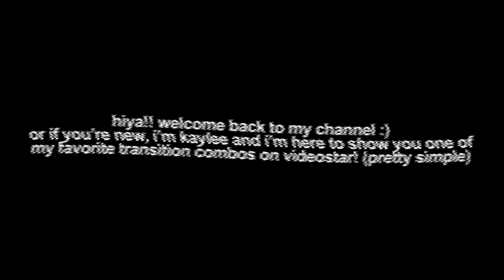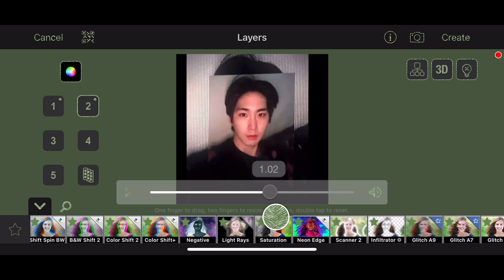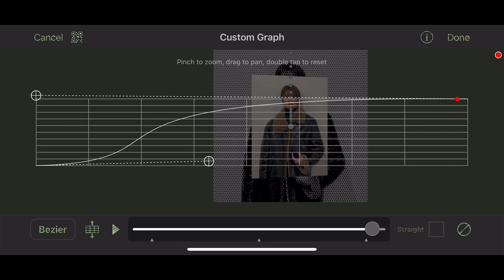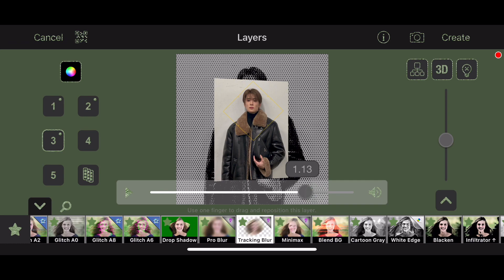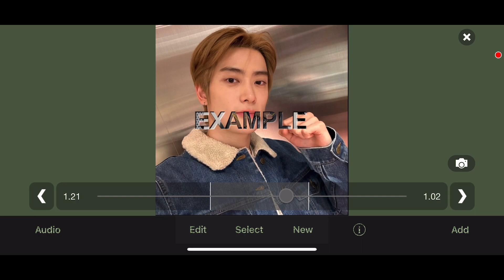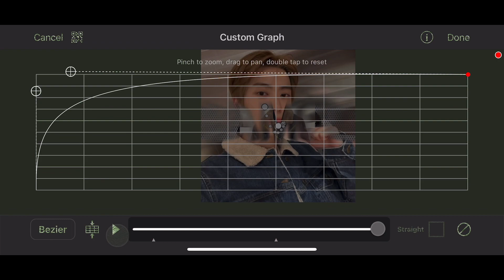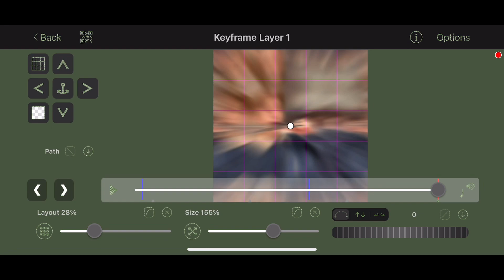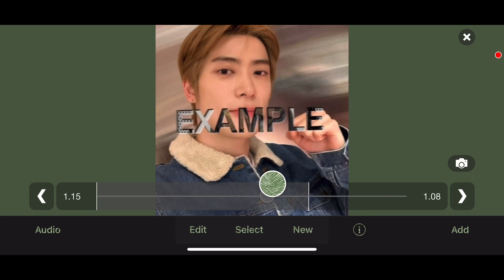creative transition combo for when you’re stuck on videostar